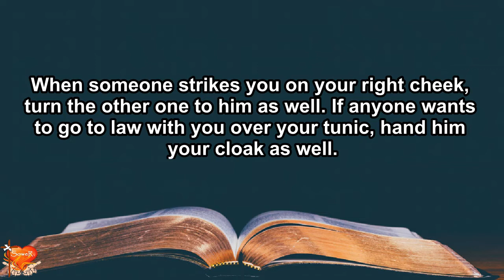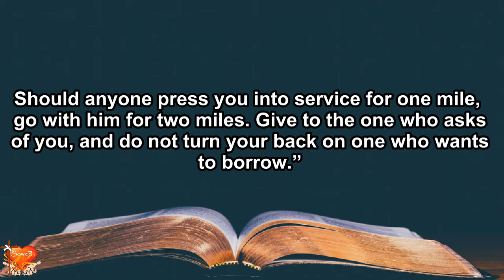Gospel for Today | June 14, 2021